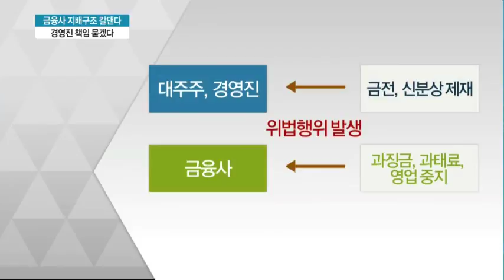당국, 금융사 지배구조 칼댄다…'경영진 책임 묻겠다'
12/12 MTN 투데이

금융감독원이 기존 금융사 지배구조와 경영승계 시스템을 전면적으로 재검토합니다. 최근 최종구 금융위원장이 금융사 CEO 의 '셀프 연임'을 연이어 비판한데 따른 후속 조치입니다. 보도에 이민재 기자입니다.